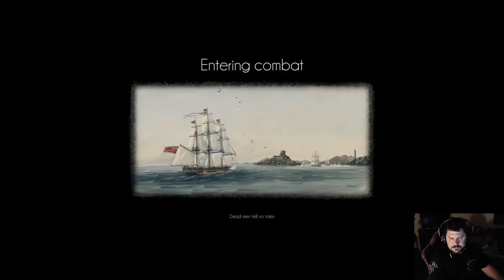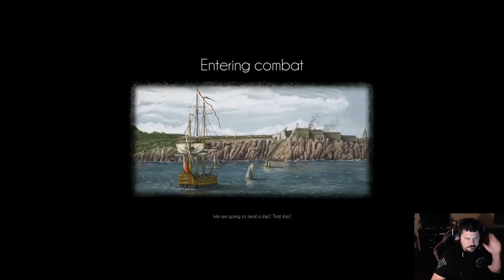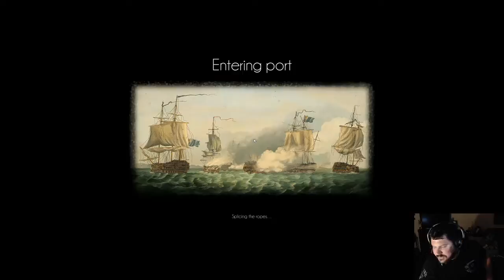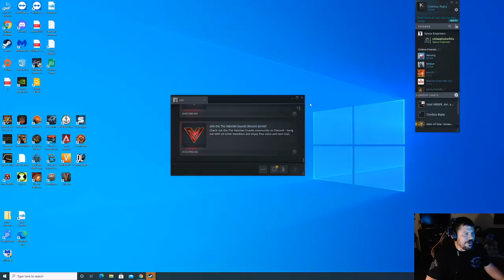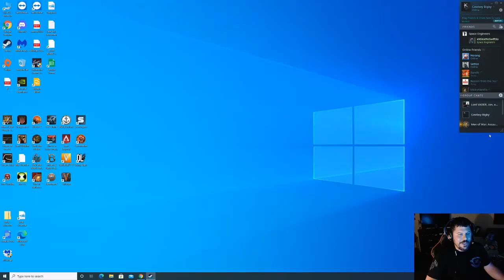Davey Jones 2 - Naval Action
Hey hey killas. As I drink more of the yummy grog my cannon balls seem to miss more =).

Sit back and enjoy the dizzy show.